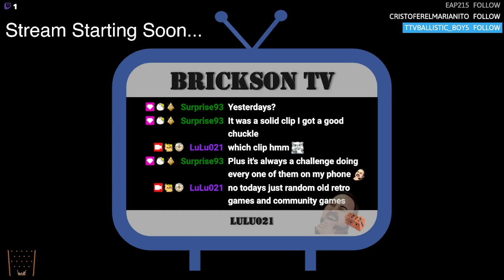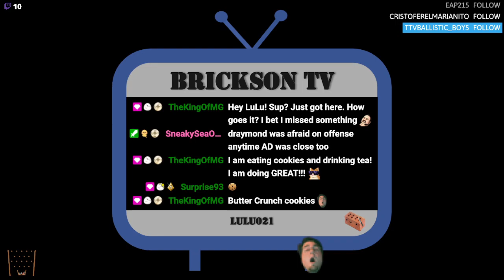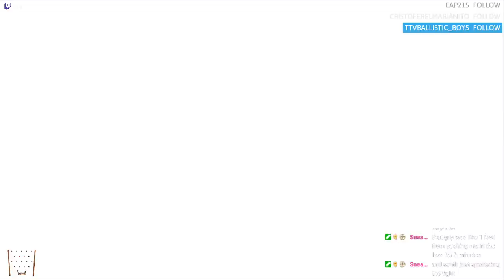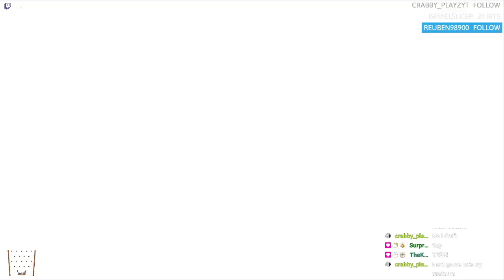playing with friends :)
Fall Guys [May 2, 2023]